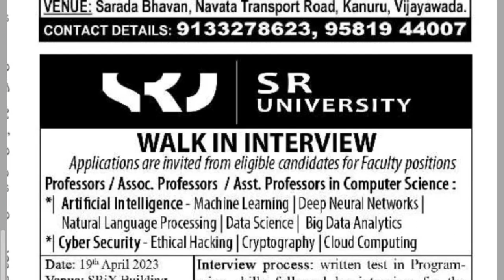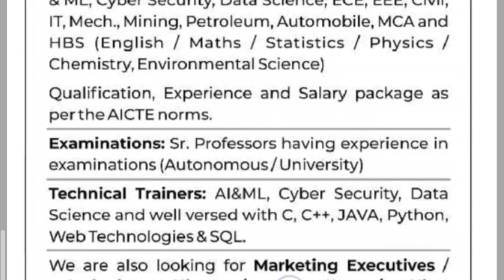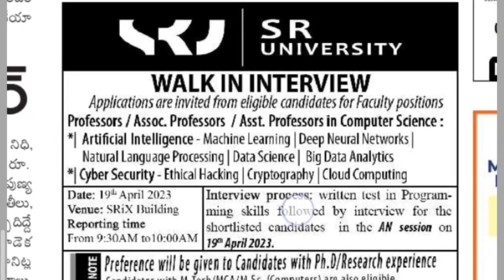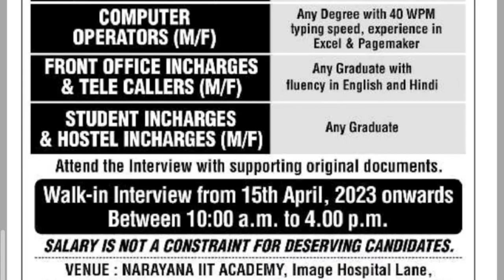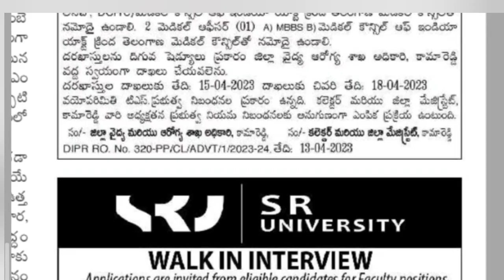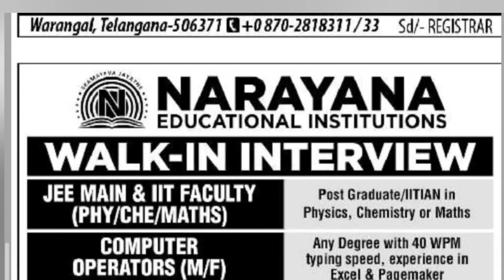Friday classified Eenadu newspaper Telangana Hyderabad Andhra Pradesh 14-04-23@turningpoint3693